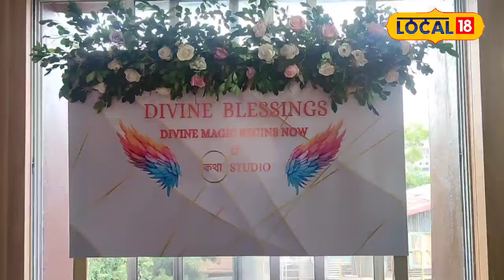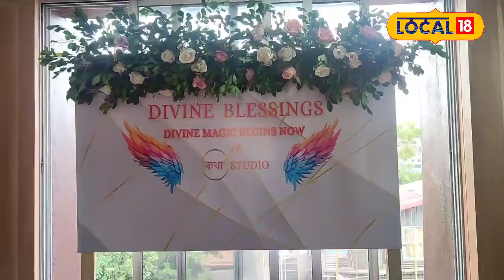গুৱাহাটীত মুকলি 'Divine Blessings' নামৰ এটা Meditation & Access Bars Centre